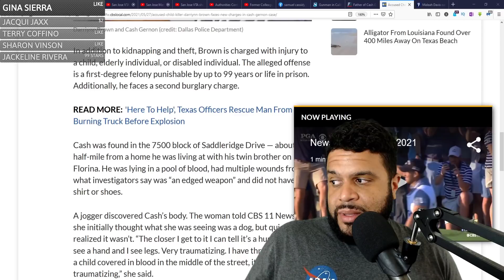Nancy Grace Goes Off Cash Gernon, Trevor Gernon, Bio Mom + Darriynn Brown Updates - iCkEdMeL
Early on the morning of May 15, Darriynn Brown crept into the twins’ bedroom, lifted a still-sleeping Cash Gernon out of the toddler bed he shared with Carter, and walked out.

The footage shoes the intruder returning about two hours later, hovering over the bed where Carter remained in slumber, before abruptly leaving as though he was startled by something.

Monica Sherrod, who's the mom of four children, said she has been taking care of the two Gernon twins after her ex-boyfriend, Trevor Gernon, 31, moved into her home and March and left them.

Melina Seagroves Bio mother, claims she was looking for her kids, though Monica claims this isn't true.

A neighbor Jose Alvarado checked his security cameras for any footage that might help investigators. He found a video 10 weeks cash was left on the street. Darriynn Brown, skulking down the street, opening Alvarado’s backyard gate and peering in before quickly walking away.

Alvarado’s house shares a back alley with the home of Monica Sherrod, 35, who was taking care of Cash and his twin, Carter. She has said she was dating the twins’ father, Trevor Gernon, a 31-year-old construction worker, until he reportedly left town in March when a court ordered him to report to rehab.

That left Sherrod to care for the boys for the next two months—unbeknownst to their mother, Melinda Seagroves, who lives in Houston.

My PC Hardware & Supplement Store 👇